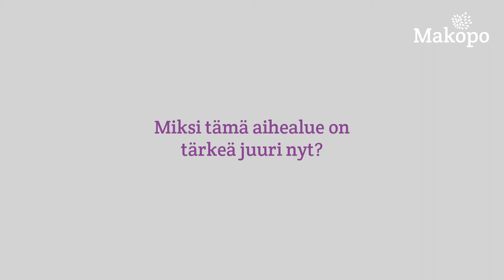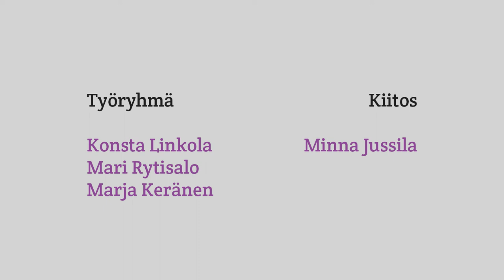Nakokulma maahanmuuttajien kouluttamiseen ja kotouttamiseen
Maahanmuuttajan koulutuspolun tukeminen ammatillisessa koulutuksessa (Makopo) -hankkeen rahoittajana OKM. Videolla
SPR Hämeen piirin vastaanottokeskusten  (Lammi, Mänttä-Vilppula ja Tampereen yksityismajoitusyksikkö) johtaja Minna Jussilan mietteitä maahanmuuttajien kouluttautumisesta